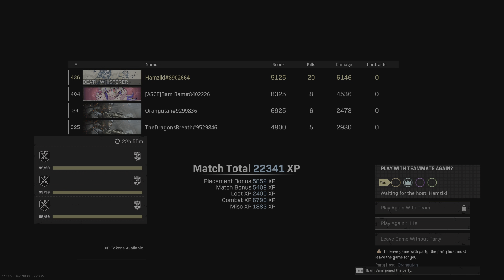Dropped a load on em